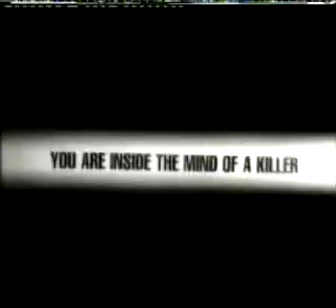1998 UK ads Advert breaks commercials continuity inc Stella Artois #3